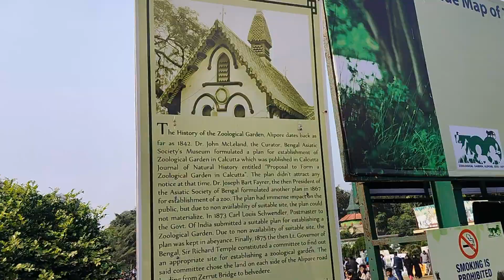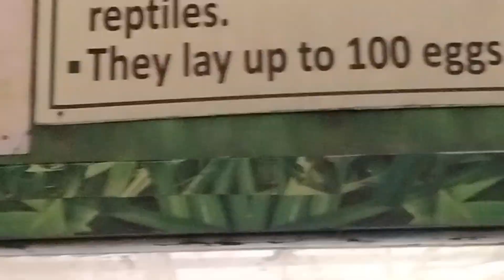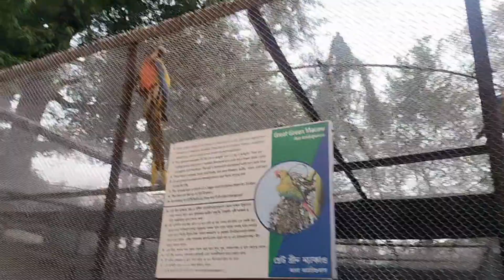New year new Vlog || family picnic at Alipur zoological garden 2024#dailyvlog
Indian oldest zoo Kolkata
Alipur zoological
Kolkata Alipur chiriakhana
Kolkata Alipur ghar